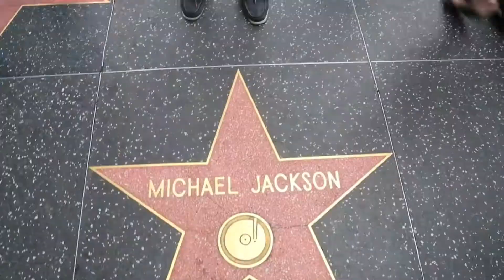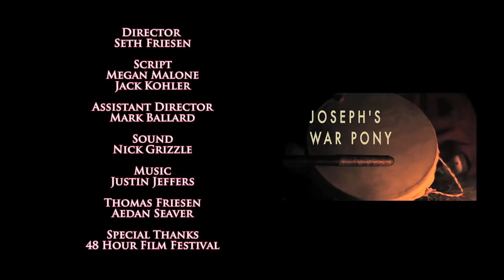The Academy Awards pre-oscar party - Episode 6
Introducing the '"Hollywood Walk of Fame" in Los Angeles, CA -- Come close as we take you into the conceptual art of acting and theatre performance. Reporters and the ONG camera crew cover the LA Pre-Oscar Party event hosted by the "Robey Theatre Company" at the LA Center Studios. Reporters Braunwyn Walsh, youth reporter intern Niya Harjo, and guest reporter Martin Sensmeier round up actors from film and works such as the "The Blind Side", "The Wire", "If I Tell You I have To Kill You", "Santa Pups", "The Last Fall", "The Help", "Lethal Weapon", "The Color Purple", "Leverage", "Dream Girls" and films from the HBO Family Tree to shed light on the act of persistence in the industry. Special notice to the one-on-one interview provided by Danny Glover to ONG reporter Braunwyn Walsh. Also presented is a special featurette of the award winning short, Joseph's War Pony, This event was a fundraiser and On Native Ground was a media partner in collaboration with the African-American Critics Association and The RobeyTheatre.

Appearing/ Interviews:
Miss Maryland 2012 and the LL Consignment Models
Obba Babatunde
Delana Studi
Vanoy Burnough
Saginaw Grant
Chad Coleman
Viola Davis
Julius Tennon
Viola Davis
Ben Guillory
Danny Glover
Skyler Brooks
Glynn Turman
Melvin Jackson Jr.

Reporters:
Niya Harjo
Martin Sensmeier
Braunwyn Walsh

Studio Anchors:
Daniel Herrera
Bela Longee